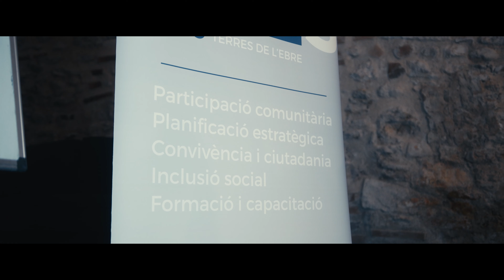Fites - projecte Posem-nos Cara - ( BMPCC6K and Sigma 18-35 mm )